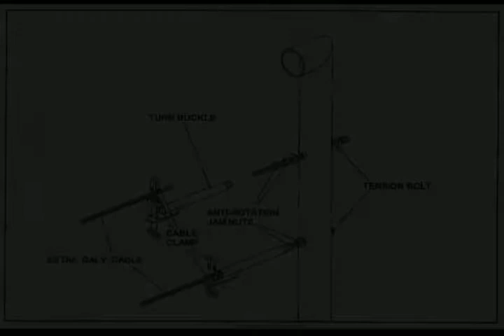P.B.S. CUSTOM EQUESTRIAN PRE-FABBED CORRAL DESIGNS (PART 3)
PART 3:  HOW TO BUILD A PRE-FABRICATED PIPE AND CABLE HORSE (EQUESTRIAN) CORRAL AND RIDING ARENA.  NO WELDING.  NO PAINTING.  ROUND, SQUARE, RECTANGULAR. CUSTOMIZED TO YOUR REQUIREMENTS.